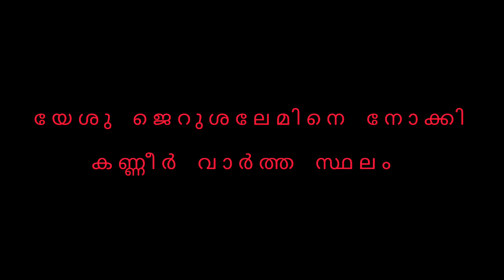യേശു ജെറുസലേം പട്ടണത്തെ നോക്കി കരഞ്ഞ സ്ഥലം